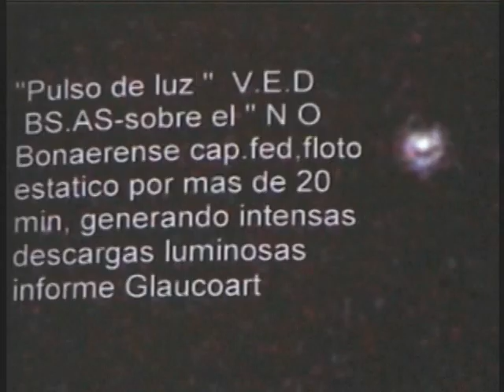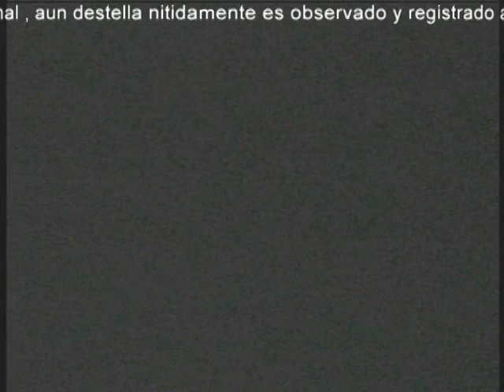UfoFlash2001BS.AS ARCHIVO ANTOLOGICO .mpg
Octubre 22 de 2001 Archivo antologico: Uno de los Primeros Casos registrados en infrarrojo, de Anomalias Severas en manifestación
sobre Buenos Aires . La Evidencia que dio casi puntapié ( la alerta real acerca de la existencia real de Flashes Anomalos que hoy sí son reconocidos he investigados en todas partes del mundo ), entregada esta Evidencia hacia varios sectores para su analisis , inclusive habiendo sido expuesta en el mismo Taller por pedido expreso de varios casi inquisidores de verdades de los ambitos . El Flash anomalo en el Cielo ,con patron de comportamiento , extraño casi fijo en el Firmamento , hacia el sector "Sur Oeste" de la Capital (sona;Chacarita) donde por debajo, el gran predio verde del Cementerio se halla hubicado. La misteriosa Chispa floto alli durante casi "20 minutos", descendiendo apenas unos Grados". Minutos despues de constatado el echo de poder Inferir correctamente también a simple Vista, No se trataba de  Aeronave , fue estudiado y registrado antes también ,con un robot a 20 X de Jvc y luego en infrarrojo con  Trv 310 , que aun a la altitud empleada (factores de Analisis de importancia ) del eventual Fenomeno , definiria su condición eventual de algo simil aereo convencional . Aqui quedan expuestos 6" minutos . No es un archivo para platillistas de invasion " sencillamente es una archivo de Anomalias aereas que tambien toma valor al determinar la existencia de "mas Estrellas en el Campo visual" , archivos que para esa epoca, rompian con la Ufologia convencional y de cáfe , tan solo dos años despues mi investigación era observada en la Red inclusive por  SETI y algunos de sus investigadores que finalmente para el 2004 postearian la recordada nota Voices  (Leer articulo Voices y si No, a hacer mas silencio y mejor investigar los "ORB" que asosiados a los Flashes , seguiran ciendo el patron de "la verdadera Activida Ovni" ) Especular acerca de Cementerios , no seria de mi aporte , tampoco lo sera , hablar demasiado acerca de la invasion alienigena que dícen, se avecina sobre la humanidad , quiza  tal vez , algo de  Musica grabada con algun noble instrumento, que aun, no ciendo de madera , tenga dominios plenos sobre sus bondadosas memorias digitales, pueda ser un mejor aporte .    finalmente un mes despues aquel 2001 un 26 de Diciembre" se desato un verdadero pico de Actividad Ovni donde el cielo se vio invadido de flashes similares a éste, y Orbitaciones inclusive geometricas que con actitud anómala surcaron los cielos de Buenos Aires .